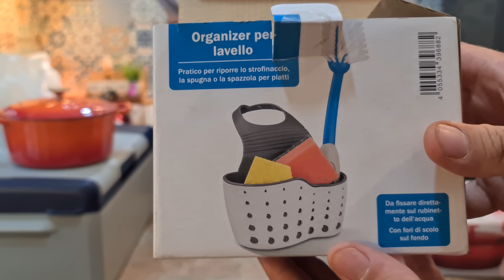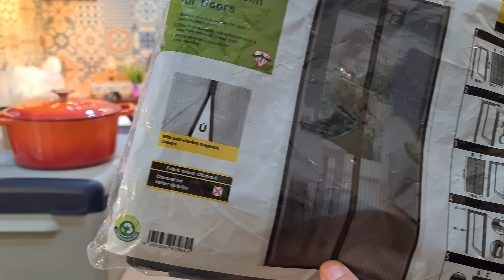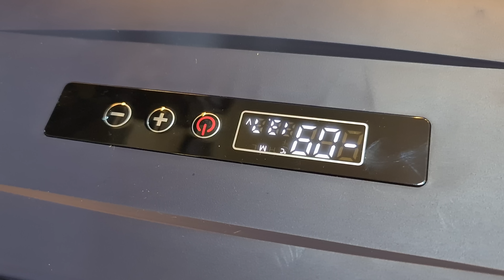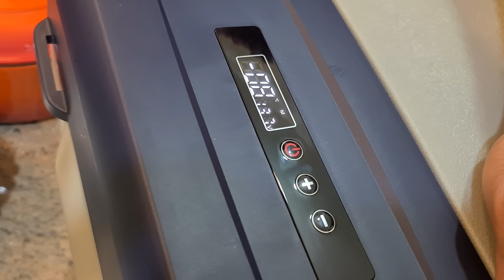هذه مشترياتي 🤩 هادي اشترى ثلاجة للسيارة راااااائعة 😍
الهوز مول - طرابلس - ضهر العين
أوتليت السيد - طرابلس - ضهر العين - جانب الهوز مول
لبنان
طرابلس لبنان
شمال لبنان
قناة ليلى جواد
مشتريات لبيتي
تسوق في لبنان
الاسواق الاستهلاكية
السوق اللبناني
فلوغ ليلى جواد 2023
ليلى جواد 2023